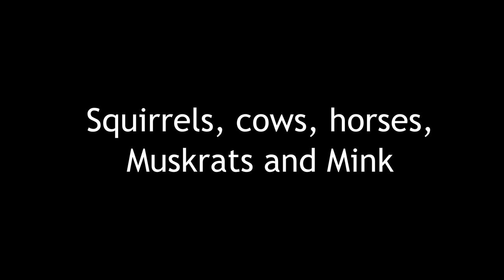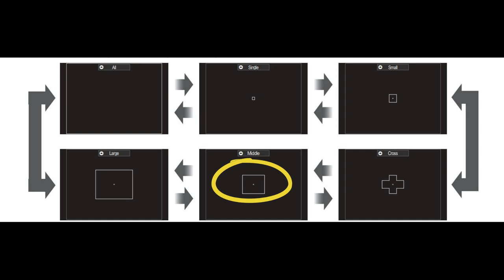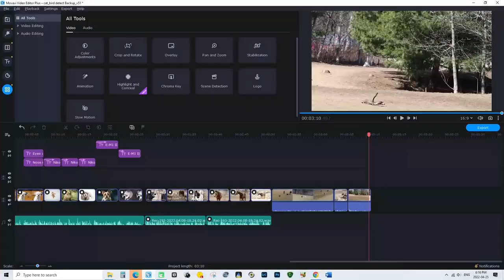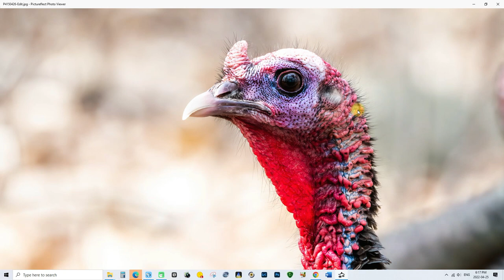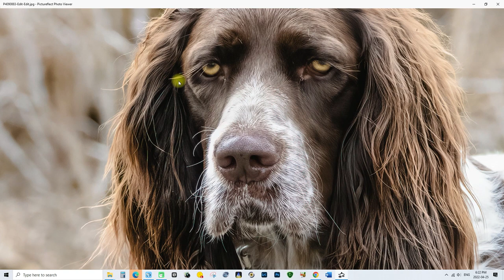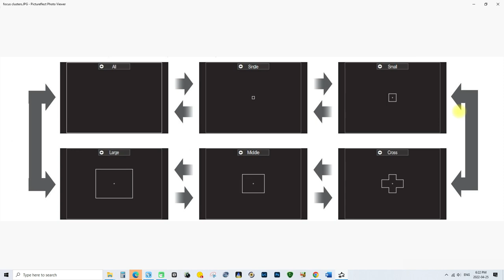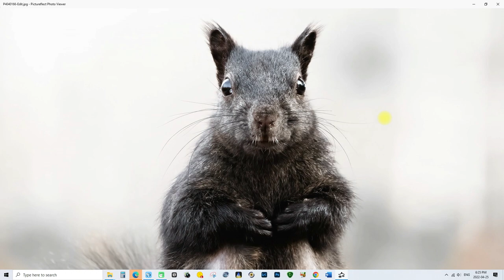OM-1 Animal Detect - Impressions and samples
Got some shots to see how well the OM-1 performed with its Animal Detect focus.